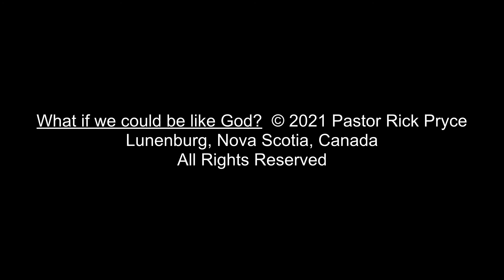What if We Could Be Like God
A poetic re-telling of the story from Genesis, chapter 3. Cover artwork used with permission of the artist, Marlina Vera.